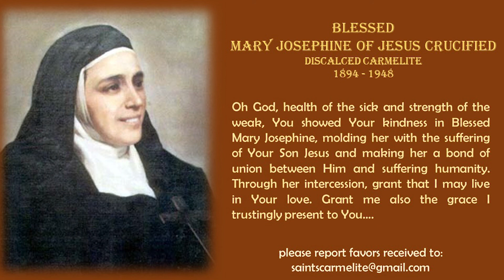Inspiring Saint I Blessed Maria Josephine I Carmelite Virgin